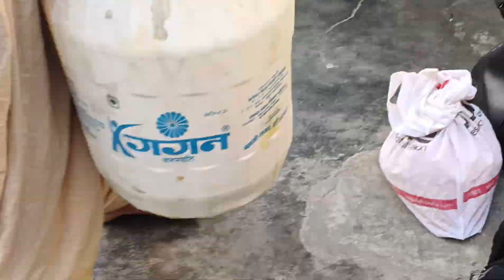uttarakhand to delhi 😢|| miss you all 🤗🤗